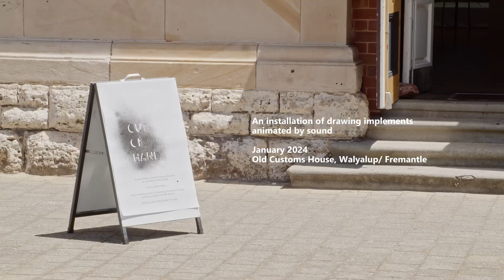Out of Hand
Out of Hand is a collaboration between sound artist, Tom Allum, and architect, Beth George.

Over the duration of the exhibition, Allum and George work with mark-making machines to amass a body of drawings. Walking, clashing, entangling, shuddering, looping, and dancing to a vibrational and site-responsive score, the implements, made of everyday componentry and found objects, are hypnotic to watch. Like wayward creatures, they are undisciplined and unpredictable. Shifts in the sound score that moves them, loss of media to the page, gravity, air movement, and stretching of the suspension systems result in constant transformations. The machines are not autonomous—while the artists remain at arm’s length from the drawings, the sound inputs and physical infrastructures require constant tuning in an unwieldy choreography of senses, bodies, and media. In an ever-changing residency, no drawing can be made twice.

Beth George is an architect and Senior Lecturer at the University of Western Australia’s School of Design.
Tom Allum is a sound designer based in Koorabup WA.
Filmed during our residency at Old Customs House Fremantle
19th -28th of January, 2024

Special thanks to Artsource, in particular Bennett Miller, Peter Grant, and Elizabeth Millar, and to the UWA School of Design. Thanks also to Dan McCabe, Leonie Matthews Peter Hill, and Emerald Wise.

Documentation by Artdoc
Video and edit by Dan McCabe
Sound Design by Tom Allum